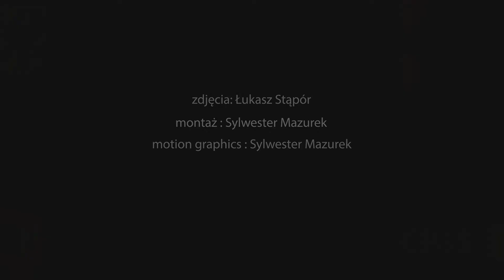Faktoria Kultury - zakończenie 2012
zdjęcia: Łukasz Stąpór
montaż: Sylwester Mazurek